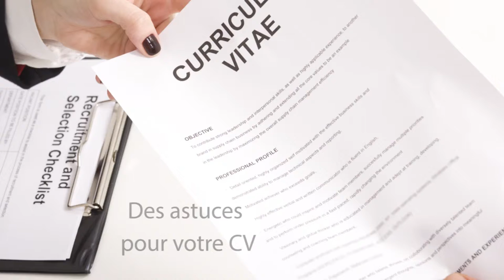Bande annonce de Des clés pour être recruté aux Editions Edilivre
- Détails sur le livre :
. Format : 13,4x20,4
. Nombre de pages : 60
. Date de publication : 12/07/2013

- Résumé du livre : Ce guide a été rédigé dans un français accessible au plus grand nombre, pour donner aux candidats à un poste de travail les moyens de se faire recruter.
Il traite de ce que recherchent les employeurs, des tests qu'ils peuvent leur faire passer pour trouver les potentiels dont ils ont besoin, ainsi que de l'entretien professionnel qu'ils doivent préparer et réussir.

Rien ne saurait remplacer une bonne préparation en la matière pour donner une bonne impression, convaincre les recruteurs, et trouver du travail.

- Biographie de l'auteur :
Titulaire d'une maîtrise de psychologie et d'un MBA en Gestion des entreprises/option marketing, Wassila Bendali a exercé en qualité de cadre dirigeant ressources humaines d'une part, puis marketing/partenariat d'autre part, au sein d'une grande entreprise. Actuellement formatrice et consultante en RH, l'auteur est amenée à animer des séminaires pour le compte d'Instituts supérieurs de management, et à procéder à la sélection de potentiels lors d'opérations de recrutement en entreprise.